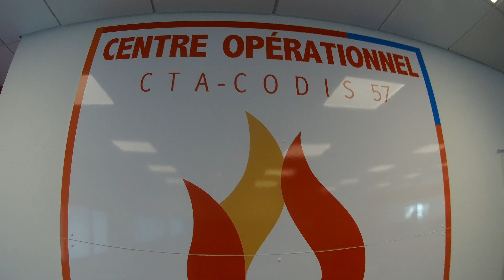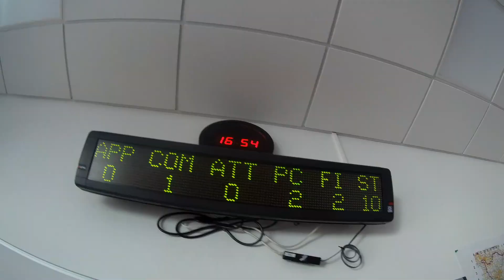Je Visite Le Centre D'appels Des Pompiers ! [La Remise #35]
Aujourd'hui je visite le centre de traitements des alertes des pompiers de Moselle (CTA / CODIS)

🔥 La Méthode Guyard et mes autres programmes d'entraînement ainsi que mon guide ''Devenir et être un meilleur Pompier''

🔥 🔥 Mon histoire : 🔥 🔥

Vincent Guyard